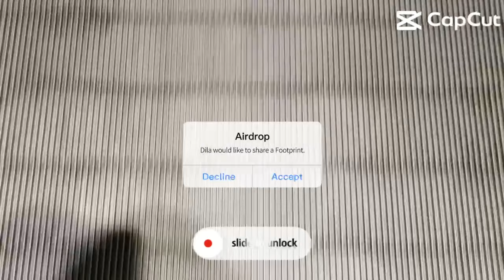FOOTPRINT 01: Intro to my vlog!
Exploring the world, one step at a time!

With Love,
Dila.